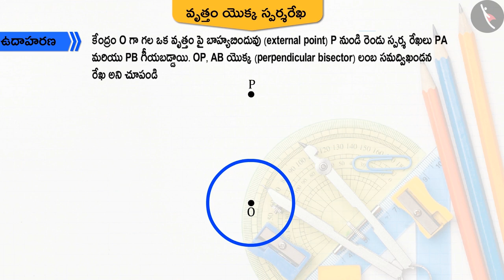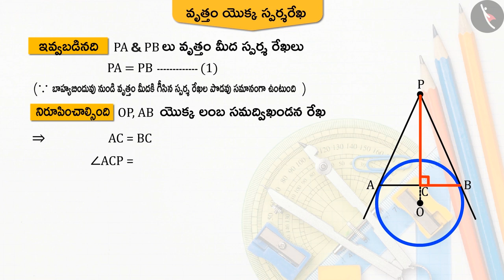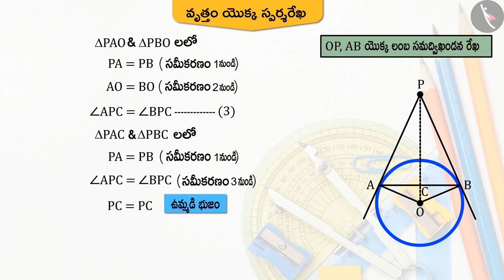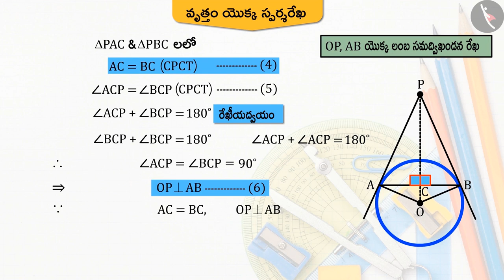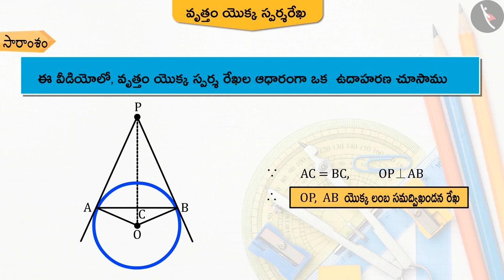ఒక వృత్తంపై స్పర్శ రేఖల సంఖ్య|Part 3/3|Number of Tangents on a Circle|Telugu|Class 10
"ఒక వృత్తంపై స్పర్శ రేఖల సంఖ్య|Part 3/3|Number of Tangents on a Circle|Telugu|Class 10 | వృత్తాలు | कक्षा 10 | NCERT | వృత్తాలు

Circumference and Area of a circle | Circles | Grade 10 | NCERT | Circles (2)

Welcome to part 3 of Number of Tangents from a Point on a Circle. In this video, we will discuss various examples of Number of Tangents from a Point on a Circle.